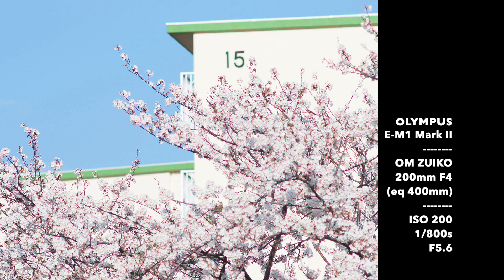【超望遠400mmで遠くから桜を撮る】ZUIKO 200mm F4 + OLYMPUS E-M1 Mark II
◆デジカメWatch『切り貼りデジカメ実験室』バックナンバー

◆ Facebookやってます！

◆ 糸崎公朗の作品をネット販売しています